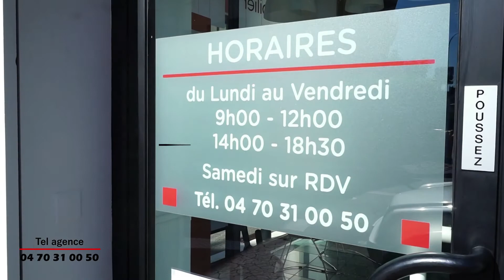VIC2076appartement EXCLUSIVITÉ, ESTIMÉ PAR NOS SOINS, À ÉTÉ VENDU PAR NOS SOINS, RETIRÉ. À Vichy F3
EXCLUSIVITÉ, ESTIMÉ PAR NOS SOINS, À ÉTÉ VENDU PAR NOS SOINS, RETIRÉ.

Appartement à Vichy: ce T3 de 55 m² est situé au 3 ème étage, sans ascenseur, d'un ensemble résidentiel, en copropriété, dans Vichy, proche du quartier Jeanne d'Arc, de ses boutiques et écoles, mais aussi avec des commerces de proximité immédiate: Lidl, Thiriet ...
Au calme car en retrait de la rue, et sans vis à vis avec une vue dégagée de son balcon, l'appartement profite d'une place de parking privative avec entrée de la copropriété sécurisée par portail automatique pour les véhicules et portillon à digicode pour les piétons.
En bon état, l'appartement dispose d'un salon-séjour avec accès par porte-fenêtre au balcon exposition SUD/EST, avec coin cuisine ouvert, aménagé et équipé et donnant aussi sur le balcon par une porte vitrée. A noter qu'il est possible de déjeuner sur le balcon avec une petite table et quelques chaises.
Deux chambres avec placard, une salle de bains et WC séparés complètent l'ensemble et l'entrée offre aussi un placard.
L'appartement est équipé d'un chauffage individuel électrique, avec ballon d'eau chaude, et de menuiseries PVC double vitrage.
Bon classement énergie, DPE en D.
Cet appartement a toujours été loué depuis sa livraison en 2008.
NOTRE AVIS : un bon investissement pour un 1er achat pour s'installer ou en locatif. Habitable directement et avec plusieurs placards. Parking sécurisé.
Prix: 70 000 €, honoraires inclus à charge acquéreur, soit 70 650 € honoraires exclus et honoraires TTC de 9,38 %.
Nombre de lots de la copropriété : 85 lots d'habitation ( appartements ) sur 195 lots.
Montant moyen annuel de la quote-part à la charge du vendeur du budget prévisionnel correspondant aux dépenses courantes : 588 €.
Référence à rappeler : VIC2076.
Contacter Vichy Jeanne d'Arc Immobilier au 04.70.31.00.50.
Ou contacter Yannick DUGUAIT, négociateur salarié au 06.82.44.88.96.
Toutes nos photos sur le site de l'agence JA-immobilier.
Agence immobilière face à l'église, quartier Jeanne d'Arc.
Une VISITE VIDÉO est consultable à l'agence *.
Bien soumis au statut juridique de la copropriété. Nb de lot :195. Charges annuelles de copropriété (Montant moyen annuel quote-part du budget prévisionnel vendeur) : 588.00 €.
* Honoraires : 9.38% TTC inclus charge acquéreur (64 000 € hors honoraires).